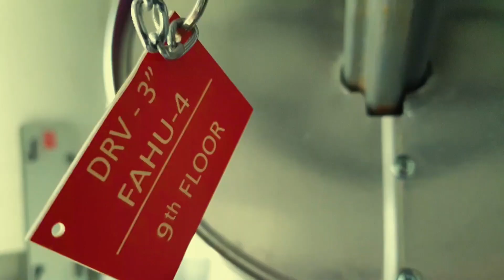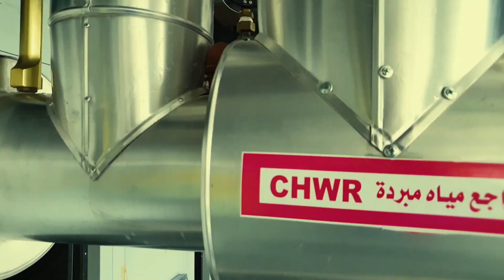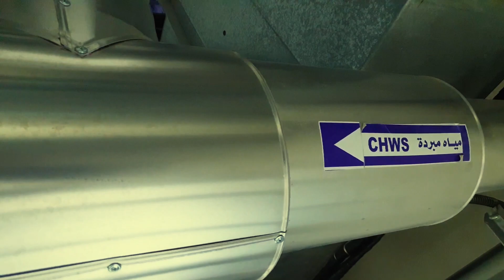HVAC Maintenance (FAHU) | carrier ahu # fahu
In this video we are showing the basic way of doing the PPM (plan preventive maintenance)  of the FAHU unit in a facility and showing parts of the FAHU unit.